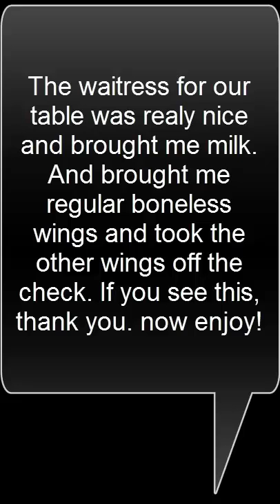Buffalo Wild Wings Blazin wings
Get these if you dare.